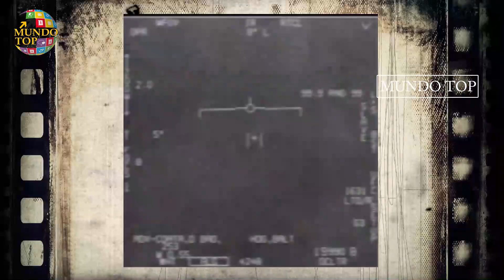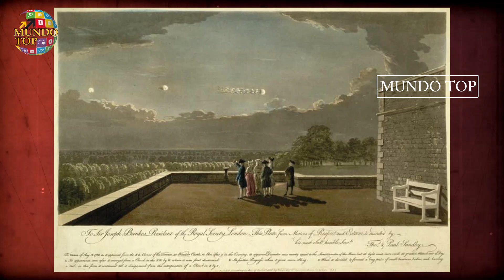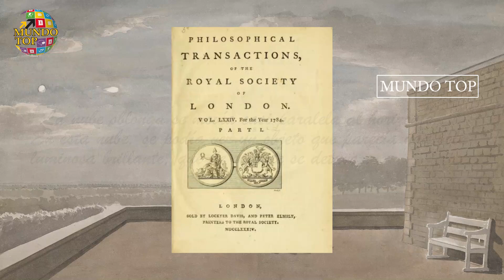El primer avistamiento de ovnis del Mundo Registrado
Los registros de 1783 cuentan una historia extraña. Faltaban años para la fotografía en 1783, por lo que hubo que dibujar el primer avistamiento de un OVNI. Fue creado por el pintor y académico real Paul Sandby después de un incidente extraordinario en Windsor .

Sucedió el 18 de agosto, alrededor de las 9 de la noche.

Personas de toda Gran Bretaña afirmaron haberlo visto, pero fueron Sandby, su hermano Paul, Tiberius Cavallo, el Dr. James Lind, el Dr. Lockman y dos mujeres desconocidas, que estaban en el Castillo de Windsor en ese momento, quienes pudieron documentarlo. El primer avistamiento de ovnis del Mundo Registrado